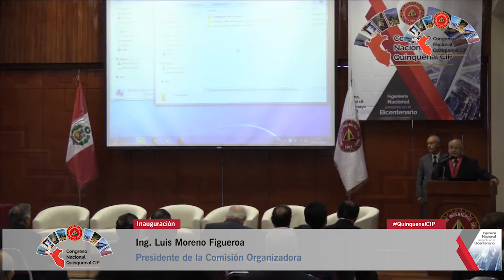Congreso Quinquenal CIP Dia 1 Palabras de bienvenida